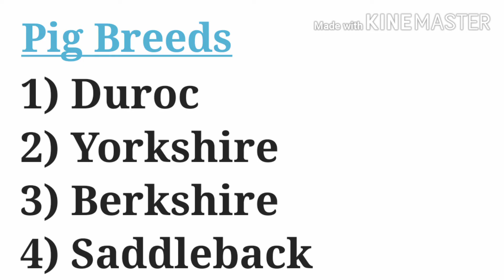Pig Breeds B.Sc(Hons)Agriculture Practical Classes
Complete Study materials( ebook ), Mock Tests & Updates of Agriculture Examination on

Study Material:
        We have provided the study material at no cost from 2020 to 2024. Due to issues of piracy and breach of copyrights the materials are available only for our subscribers now on telegram.But all our classes will be free of charges to everyone forever.

         I am Shamanth S, a student of agriculture posting this video for the benefit of  rural and farmer children to help them to get into an agricultural degree program through practical examination.

          All the topics and specimens that were and will be asked in the agriculture practical examinations are covered from A to Z. Each specimen is explained with its character in detail. You students have to make use of the facility available at your convenience.

Regards and Good Wishes to Viewers.